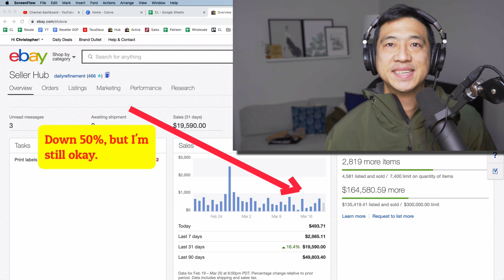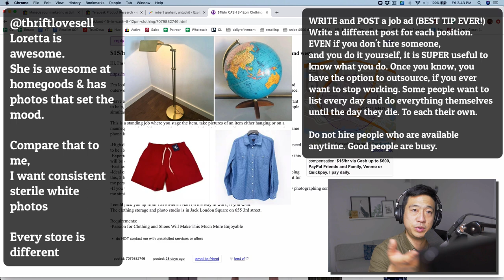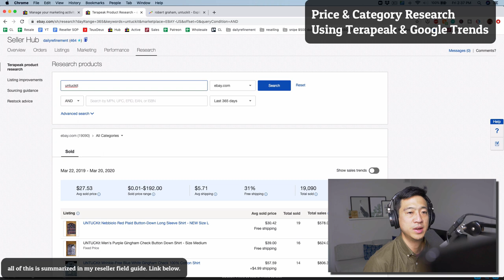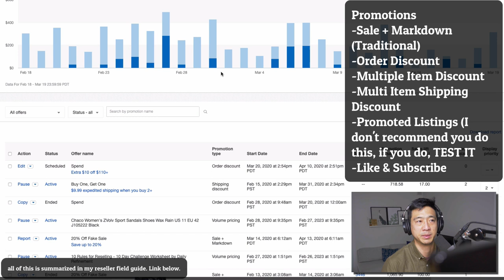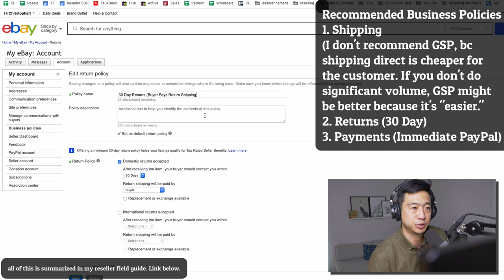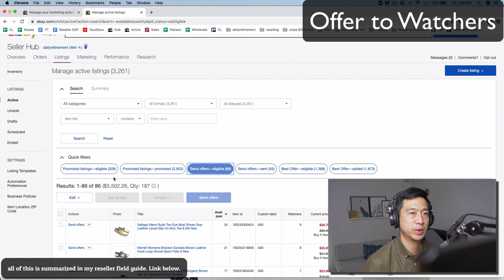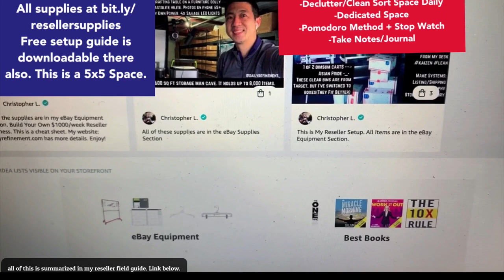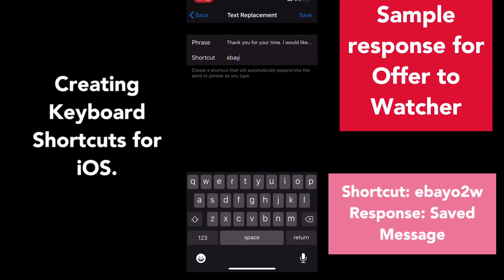22 Methods to STOP SLOW eBay Sales (JUMPSTART NOW)